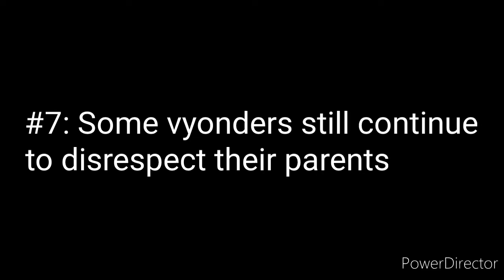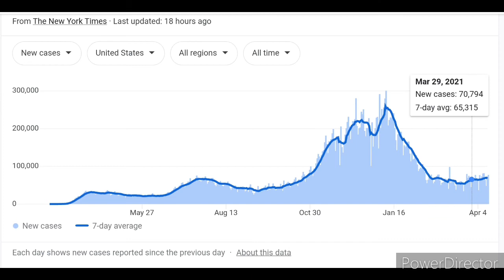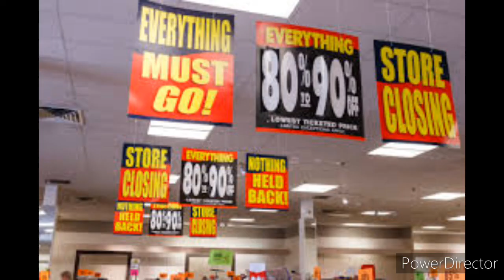2021 is like a ghastly year right now (Severe Rant on 2021)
Oh God, I am so done with 2021, it all started beautiful until it hit through, Adobe flash player was blocked, as the first bad thing

Because, just for that, 2021 is such a nightmare, if it weren't for the pandemic in 2020, 2021 would be a good year, but no, it turned around, 2021 is just gonna be like 2020 all over. AGAIN!

Why was it so bad: I explained almost 20 reasons why in this video

Criticism
Reporting
Teaching